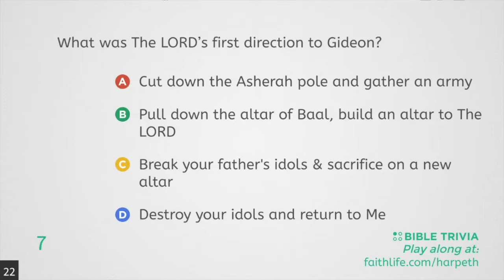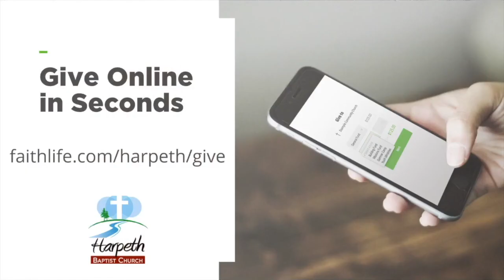Romans 13, Sunday School - May 17, 2020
Lesson 12 in Explore the Bible. Romans 13. Adult Sunday School Class from Harpeth Baptist Church in Kingston Springs, TN. Pastor Chance Strickland.

Join us here at 9:00/10:30 am for Sunday Morning Worship!